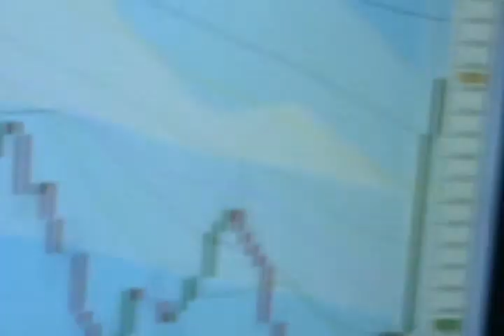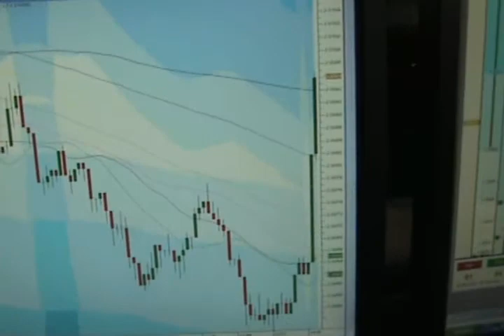Forex Miami Beach - 300 point Move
FOREX - 300 Hundred Point move (WOW)
Forex Traderoom Bernanke speech